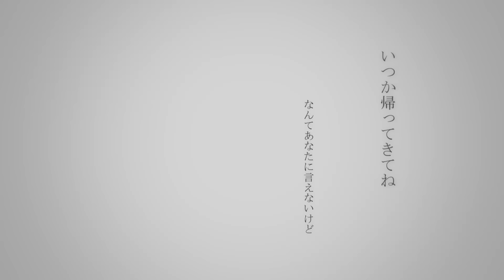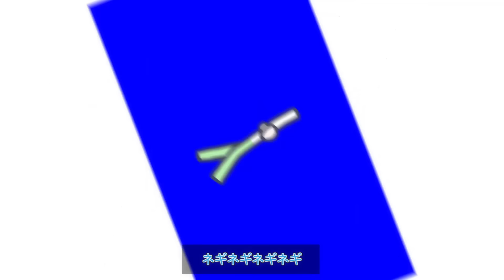ミクちゃんのネギネギネギネギ幻騒曲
もっとみんなで！！！！！

主演：ミクちゃん
キャスト：可不ちゃん・ずんだもん・歌愛ユキ・松嘩りすく

mylist/71399101
動画：榊はゆ茶
user/88678698